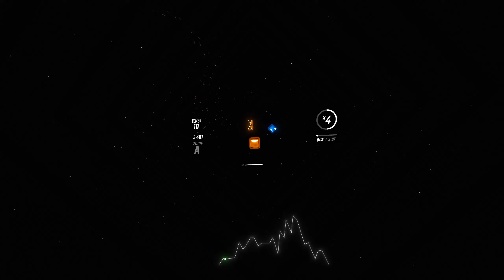Beat Saber | Form - Slippy | 81.57% | First Try